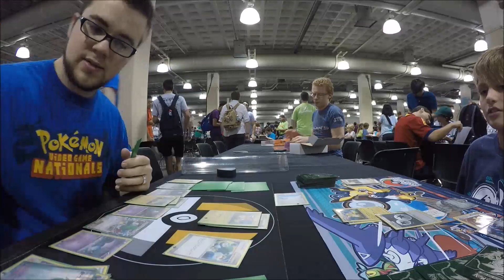2015 Pokemon World Championships Vlog | Day #2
Hey Trainers! Professor Chris, Cortney and baby got to travel to the 2015 Pokemon World Championships in Boston this year! Here is Day #2 of their trip. Train On!

Did you go to the Pokemon World Championships? Let us know!
Any news to share?

TRAINER TV
Periscope: @pkmntrainertv
PokeAmino: Trainer TV